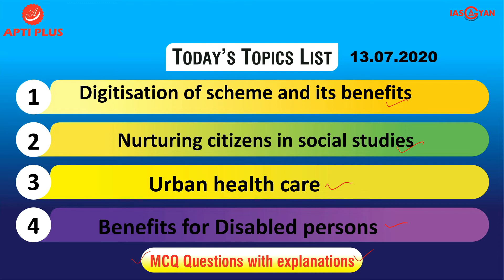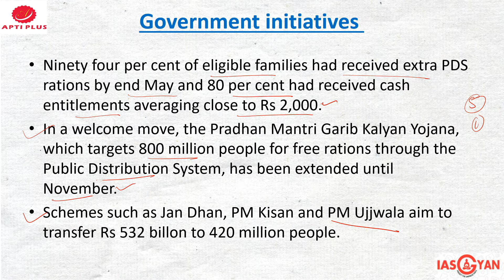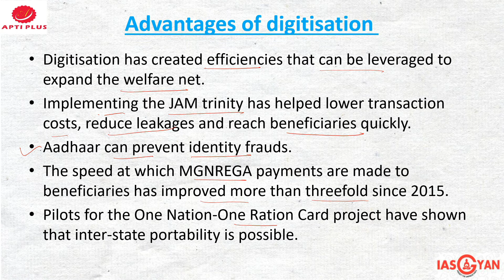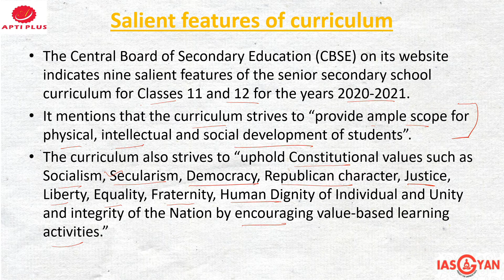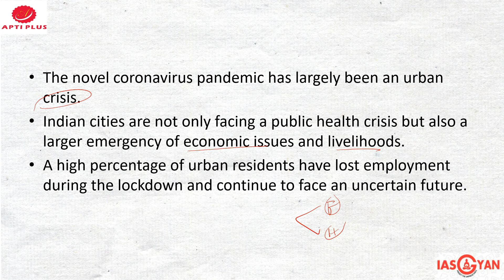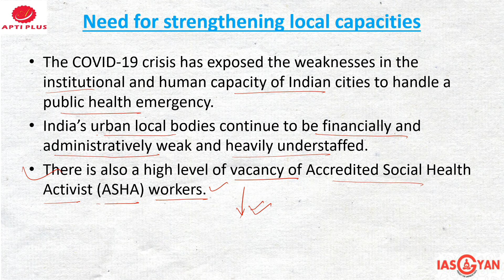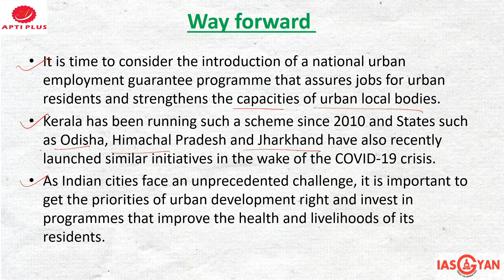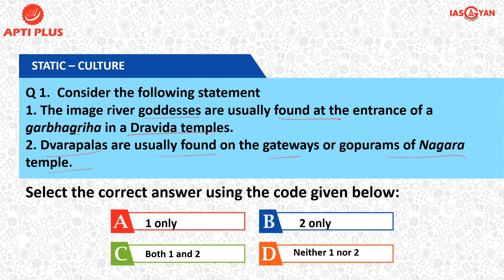DAILY NEWS ANALYSIS !! 13 JULY 2020 !! { Digitisation of scheme and its benefits }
Digitisation of scheme and its benefits

India is in a marathon when it comes to this pandemic.
During a crisis, the emphasis needs to be on including those who really deserve the help rather than making sure the wrong people are kept out.
Digitisation makes welfare schemes possible.
It can be discontinued when pandemic ends

Government initiatives
Ninety four per cent of eligible families had received extra PDS rations by end May and 80 per cent had received cash entitlements averaging close to Rs 2,000.
In a welcome move, the Pradhan Mantri Garib Kalyan Yojana, which targets 800 million people for free rations through the Public Distribution System, has been extended until November.
Schemes such as Jan Dhan, PM Kisan and PM Ujjwala aim to transfer Rs 532 billon to 420 million people.

Survey outcomes
A multi-round survey of 47,000 households, mostly below the poverty line, across 15 states has been conducted.
It revealed the immediate, and likely long-lasting ,nature of the economic shock.
Primary income earners in two-thirds of the households have lost their jobs or wages. The average family has lost more than 60 per cent of its pre-crisis income and is now making just Rs 4,000/month.
Twenty four per cent of low-income households have run out of money and supplies. Forty per cent families are in debt.

Advantages of digitisation
Digitisation has created efficiencies that can be leveraged to expand the welfare net.
Implementing the JAM trinity has helped lower transaction costs, reduce leakages and reach beneficiaries quickly.
Aadhaar can prevent identity frauds.
The speed at which MGNREGA payments are made to beneficiaries has improved more than threefold since 2015.
Pilots for the One Nation-One Ration Card project have shown that inter-state portability is possible.